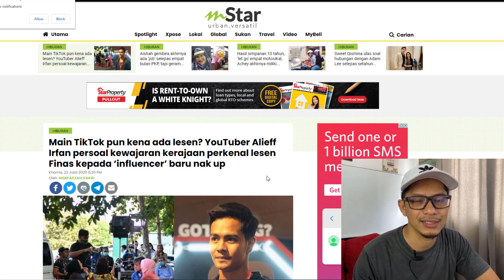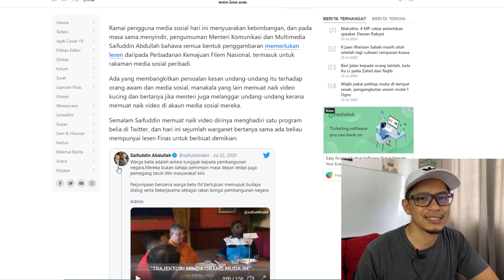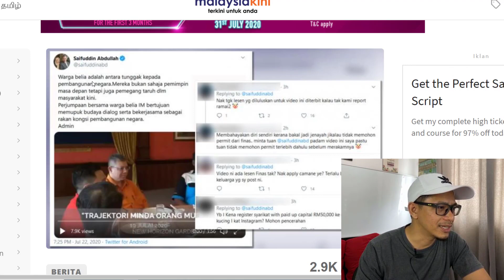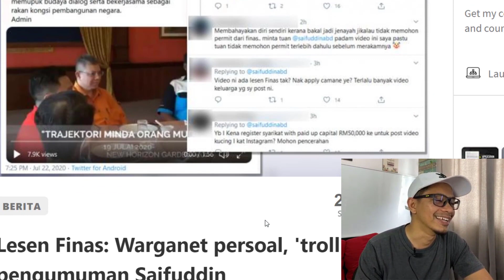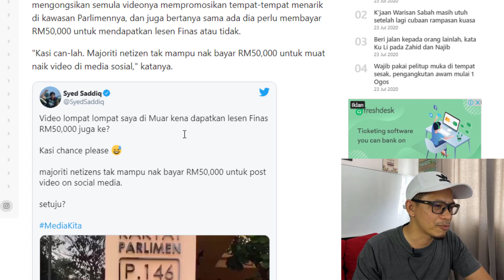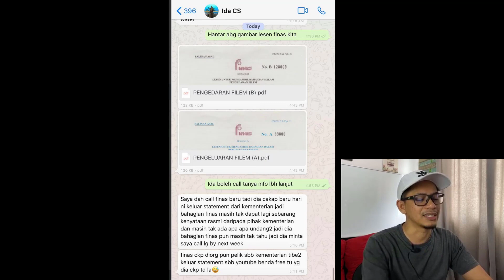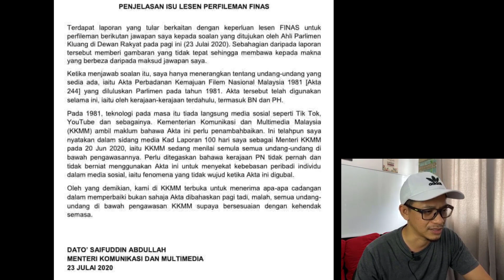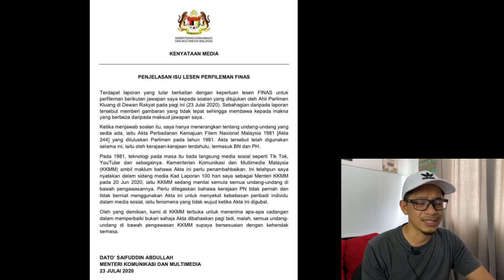Reaksi Betul Ke YouTuber Kena Ada Lesen Finas & Ini Jawapannya....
Ikuti panduan2 FREE di atas dan mula bina bisnes atau jana duit secara online.

Di channel YouTube ini saya berkongsi ilmu bisnes, persyarikatan, pemasaran dan buat duit secara online.

Tiada